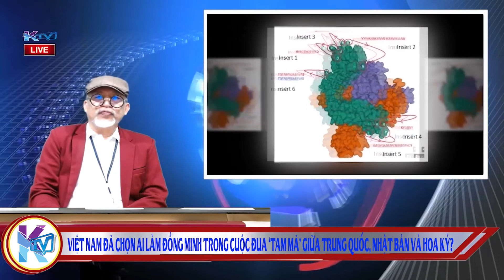Việt Nam đã chọn ai làm đồng minh trong cuộc đua ‘Tam Mã’ giữa Trung Quốc, Nhật Bản và Hoa Kỳ?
Tin Biển Đông mới nhất - Việt Nam đã chọn ai làm đồng minh trong cuộc đua ‘Tam Mã’ giữa Trung Quốc, Nhật Bản và Hoa Kỳ?